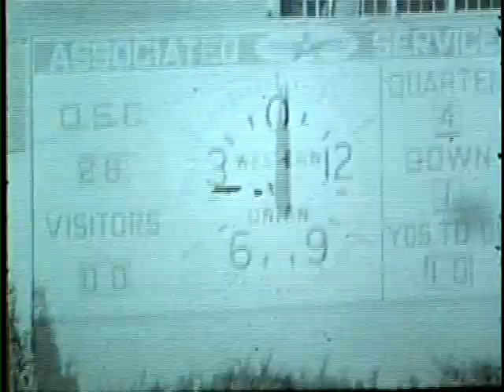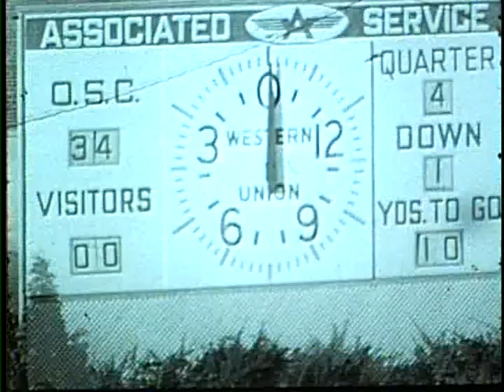University of Idaho vs. Oregon State University (Football), 11/03/1945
, Corvallis Bell Field 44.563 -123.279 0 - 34 (L) yes, same score for 1945 and 1946 games UG64-OrST1945-1_41 Original Collection consisted of a series of 16mm Film reels.  This collection was digitized and put on DVD by Cliff Naylor in 2011. The DVD collection is referred to as the Collection on Vandal Training and Scouting Films Vandal Video Collection - Vandal Training and Scouting Films University of Idaho Digital Initiatives Copyright: University of Idaho Library and University of Idaho Athletic Department. 16mm Film video/avi Moving Image Duration: 0:19:06